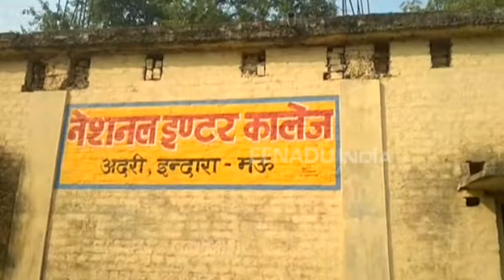मऊ TET परीक्षा : इलेक्ट्रॉनिक गैजेट्स रखने को लेकर परेशान रहे अभ्यर्थी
मऊ : जिले के 45 केंद्रों पर रविवार को दो पालियों में टीईटी परीक्षा को नकलविहीन संपन्न कराया जा रहा है. परीक्षा के दौरान अभ्यर्थी अपने मोबाइल फोन सहित इलेक्ट्रॉनिक गैजट्स रखने को लेकर काफी परेशान दिखे. इसके साथ ही नए नियम-कानून भी अभ्यर्थियों के लिए परेशानी साबित हो रहे हैं.